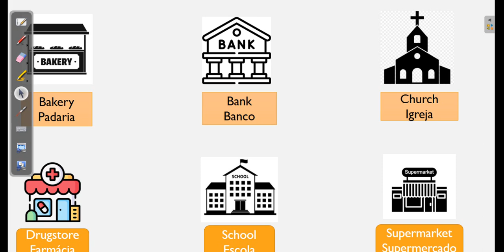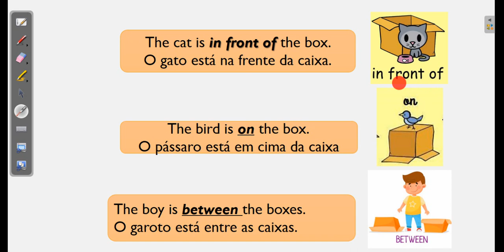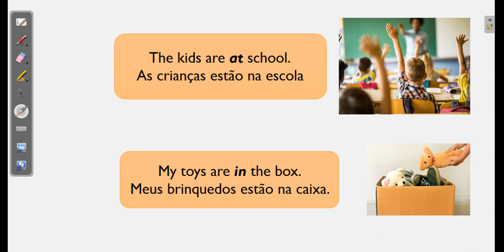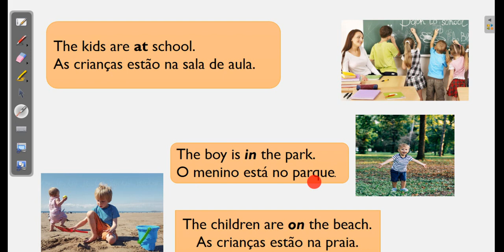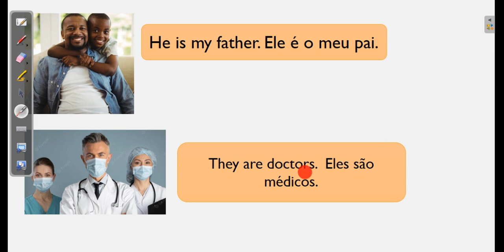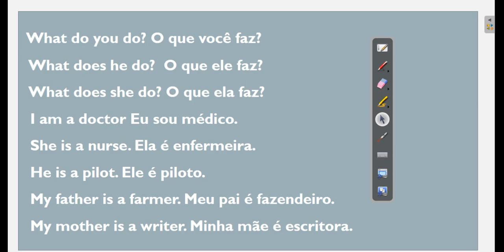CMDP- REVISÃO PROVA BIMESTRAL DE INGLÊS - 4º ANO A e B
Revisão para a prova bimestral de Inglês.